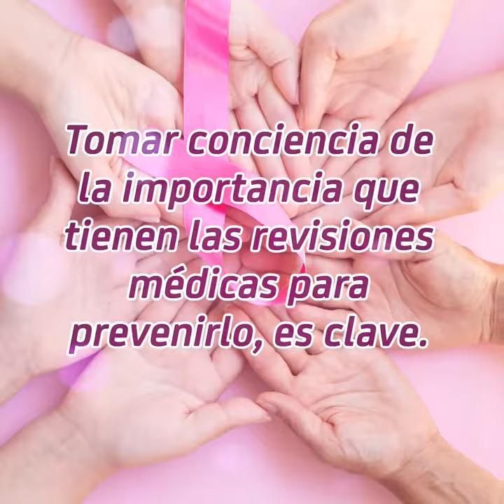Prevención, clave en la lucha contra el cáncer de mama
El 19 de octubre se conmemora el Día mundial contra el cáncer de mama. En América Latina y el Caribe el mayor porcentaje de muertes por cáncer de mama ocurre en mujeres menores de 65 años; tomar conciencia de la importancia que tienen las revisiones médicas para prevenirlo, es clave, afirman las senadoras Mónica Fernández Balboa (Morena), Indira Kempis Martínez (MC) y Kenia López Rabadán (PAN)